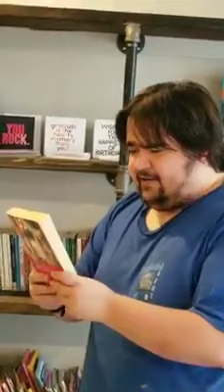Peterh's Picks: Adultery For Beginners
Me reading the back of a book I took off the shelf in Foundry Books at 208 Bridge Street, Carleton Place, Ontario, Canada. This one is called Adultery For Beginners. Hope you like it.